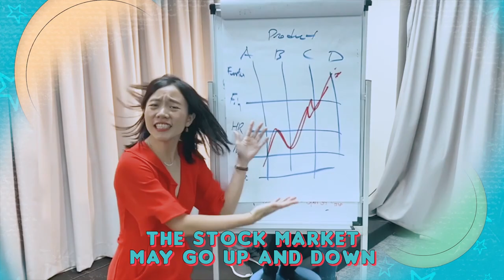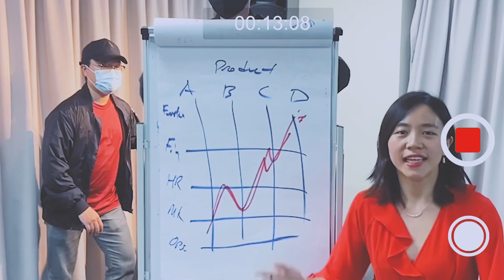Vaccinate Already Parody | Bought Already?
[Brokerage Resources]
► MooMoo SG Promo 🎁 Deposit≧ S$3000 and perform 3 buy trades:
1 Bundle of Fractional Shares (S$70)

This content is for educational and entertainment purposes only. Chloe does not provide tax or investment advice. The information is being presented without consideration of the investment objectives, risk tolerance, or financial circumstances of any specific investor and might not be suitable for all investors. Past performance is not indicative of future results. All investing involves risk, including the possible loss of principal. Thank you for your support! ► Join My Exclusive Upcoming Options Foundation Class and Learn To Profit From The Market In ALL Directions

► Join MooMoo NOW to get free $200 when you fund $2700 SGD and buy any stock! ($0 trading fees)

Chloe's Keywords:
how to invest in the stock market | options investing 101 | options investing for beginners | how to invest in options